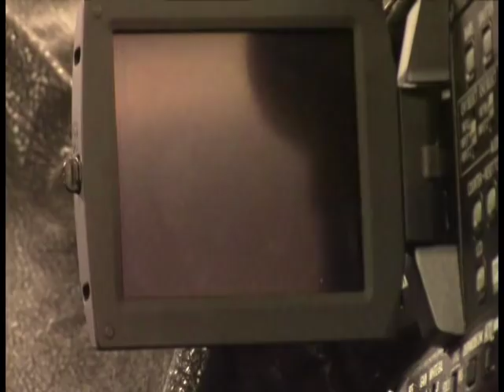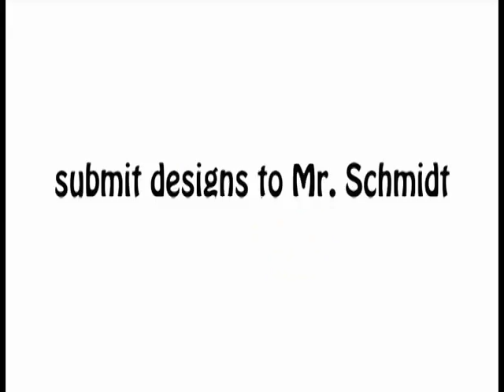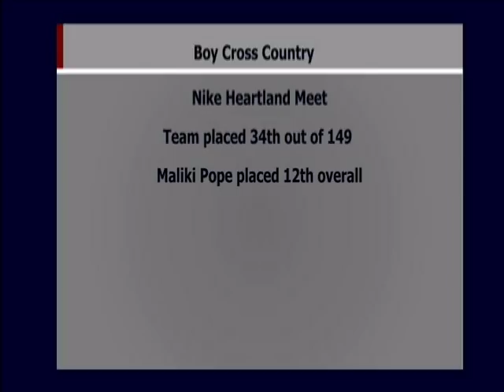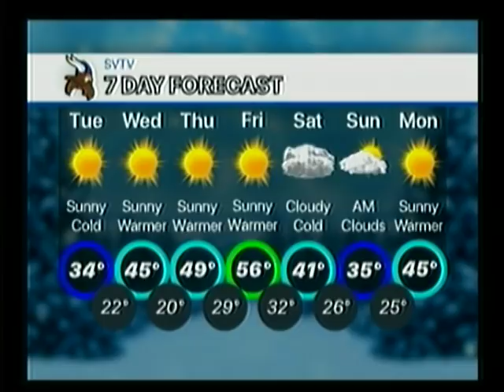11-13-18 SVTV Daily News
Stories: Kevin Hines Interview, Student's Thanksgiving Plans
Anchors: Loren and Kaylee
Weather: Josh